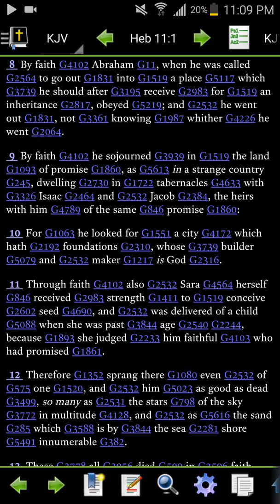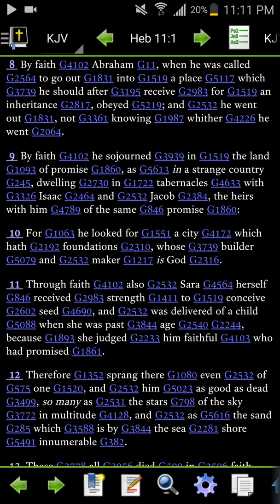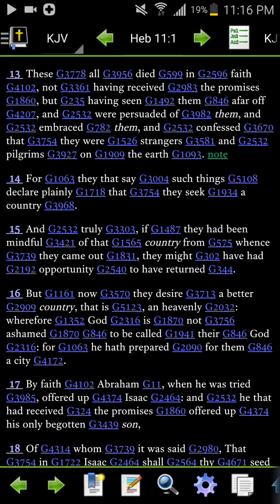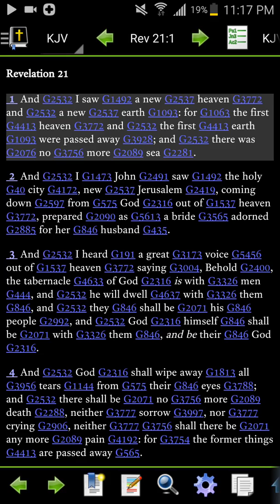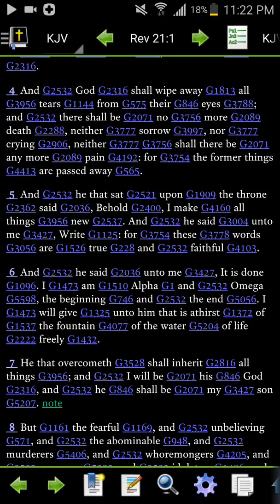Behold, I (yahawashi) make all things new!!!